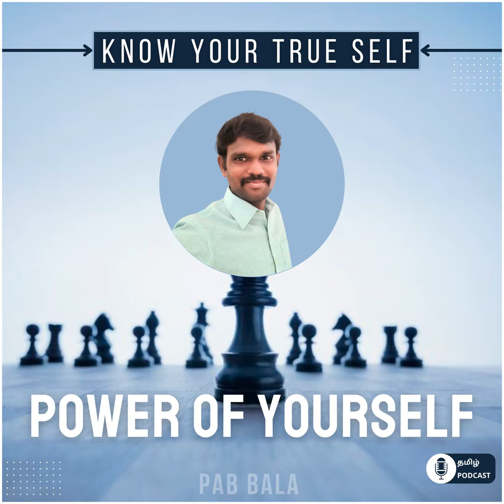HOW TO STOP MIND WANDERING? | EP-123 | PA Bala | Tamil Motivation and Inspiration Podcast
Do you know what makes humans different from all other living species? It's the ability to think. But this mind is continuously wondering.

It's like a fly. It's continuously thinking, worrying, imagining, creating the problem, etc.

Is it bad to have a wandering mind?
yes.

Why?

Awareness of the present situation is lost. When you are waiting in traffic, you are thinking about something else. When the behind vehicle horns, you come back to reality.

Then, how do you stop this mind-wandering?
Listen to this episode now !

👉 Listen and share it with others.

🎧 Listen! Listen! Keep Listen!

🌟 Rate the Podcast!